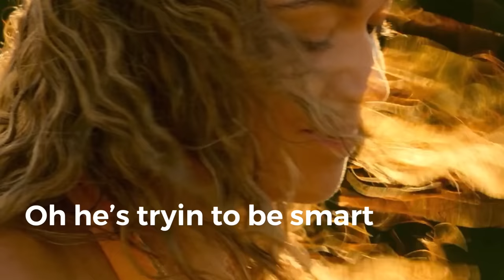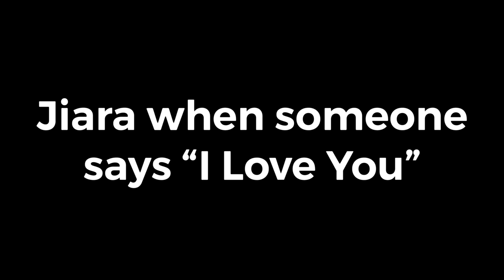Jj and Kie being an old married couple in s3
I’m so glad that they still have their banter this season